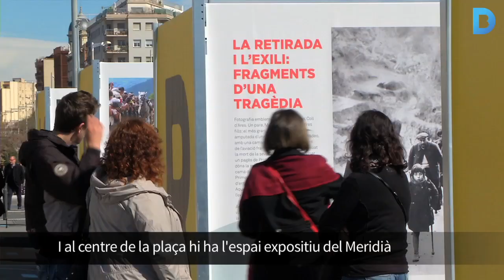Esport i animació per estrenar les noves Glòries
Animació infantil, concerts, exhibicions de futtoc, cursos de patinatge de velocitat... La jornada d'inauguració de les noves Glòries us reserva activitats fins al vespre. Més info